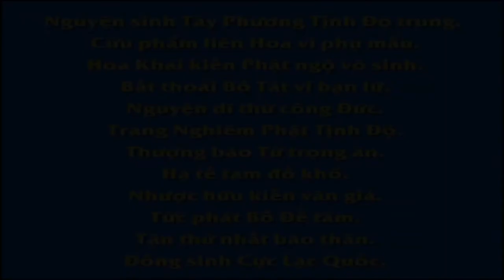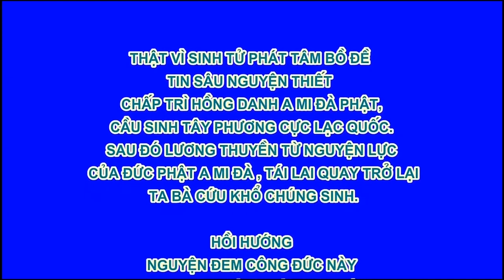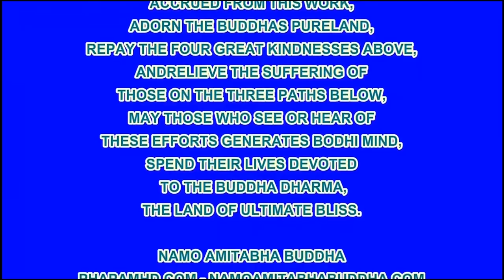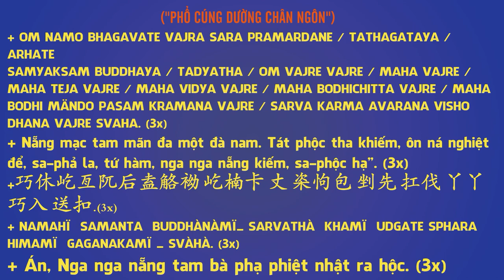Sự Tích Văn Thù Bồ Tát, CÂU CHUYỆN BẦN NỮ KHẤT TRAI , Phim Hoạt hình Phật Giáo, Pháp Âm HD